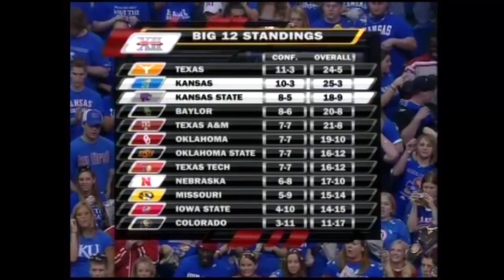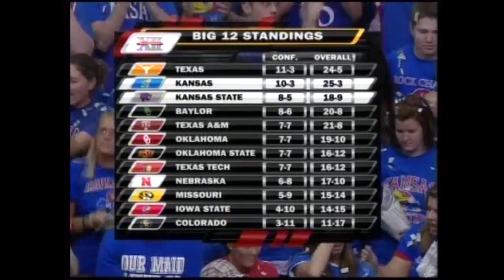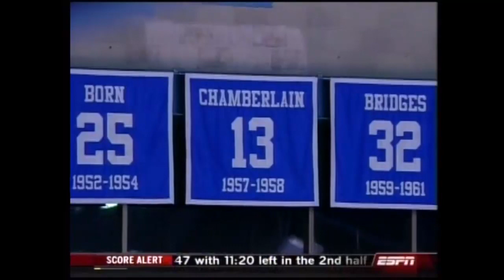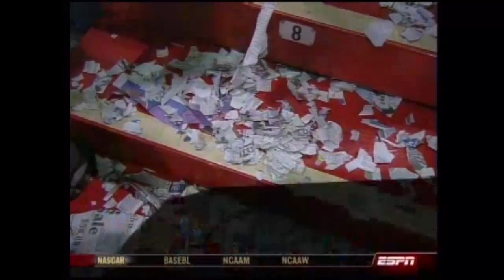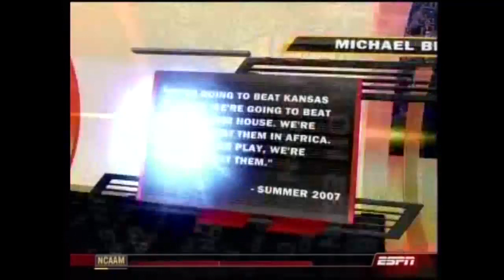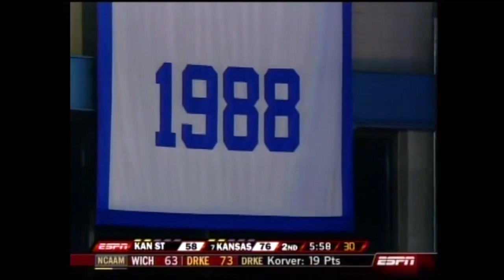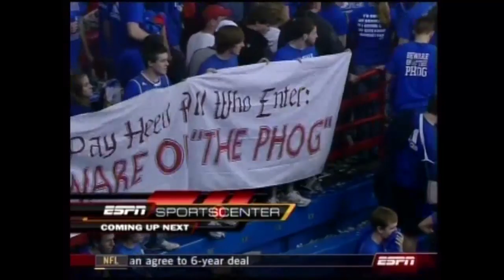03/01/2008: Kansas State at Kansas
Kansas State Wildcats and Kansas Jayhawks